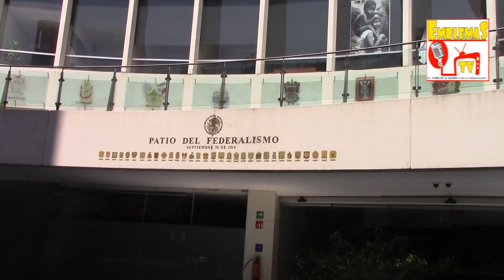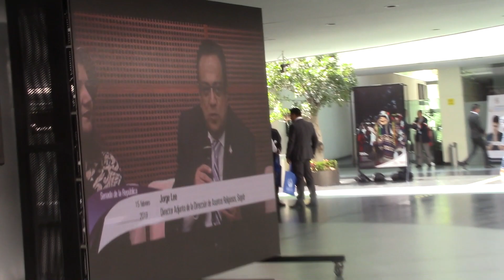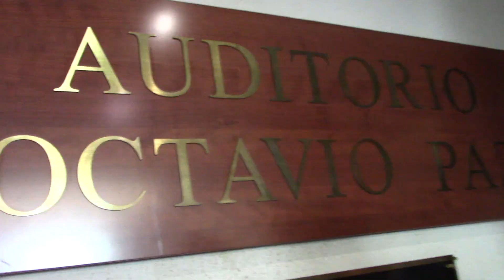Foro Interamericano de Colaboración y Diálogo Interreligioso sobre Libertad Religiosa en Senado de l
Hola que tal para Emblemas de México, me encuentro en el Senado de la República ya que este viernes 15 de febrero de 2019 se llevó a cabo el Foro interamericano de colaboración y diálogo  interreligioso sobre la libertad religiosa en el Auditorio Octavio Paz, en el cual participaron solo algunos líderes religiosos por ejemplo el Arzobispo  mexicano de la Iglesia católica Rogelio Cabrera López, quien también es Presidente de la conferencia del Episcopado Mexicano, Elder Quentin Cook del Quórum  de los doce Apóstoles de la Iglesia de Jesucristo de los Santos de los últimos días quien hablo de la discriminación religiosa que existe en el mundo.
Asimismo, participó en este foro religioso un representante del Arzobispo Atenágoras Sacro Arzobispado Ortodoxo Griego Exarcado del Patriarcado Ecuménico de Constantinopla para Centroamerica, Islas del Caribe, Colombia y Venezuela.

El Senador Óscar Eduardo Ramírez Aguilar expuso lo siguiente para nuestro medio de comunicación.

Nuestro medio de comunicación le pregunto a la Maestra Diana Álvarez Maury Sub Secretaria para Asuntos religiosos de la Secretaria de Gobernación de México: ¿Es posible una Constitución Moral Religiosa en una República Laica? Y sobre la enseñanza religiosa en las escuelas públicas en nuestro país.

Nuestro medio de comunicación realizó algunas entrevistas a pastores y líderes religiosos quienes asistieron al Foro interamericano de colaboración y diálogo interreligioso sobre la libertad religiosa.

Cabe destacar que pusieron una pantalla y sillas en el Patio del Federalismo del Senado de la República para que los líderes religiosos que asistieron pudieran escuchar todas las ponencias Foro interamericano de colaboración y diálogo interreligioso sobre la libertad religiosa 2019.